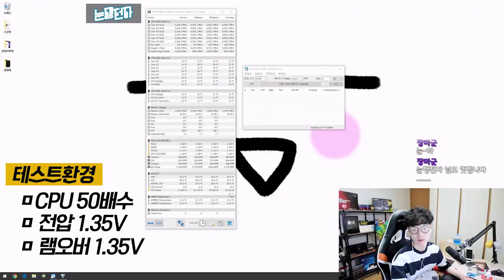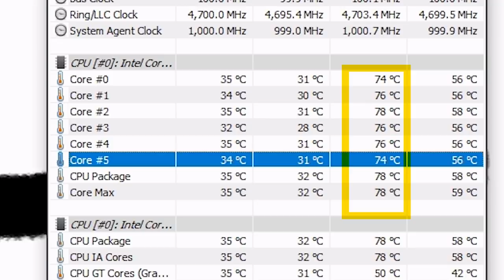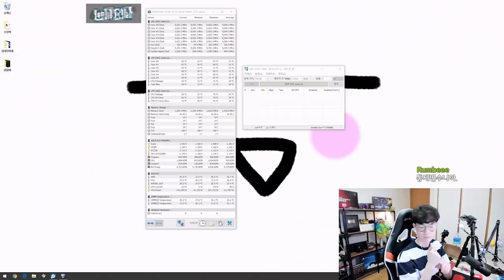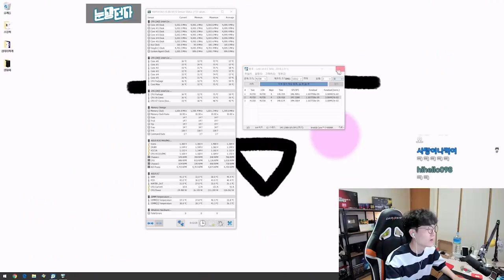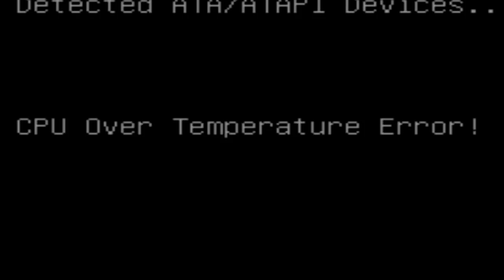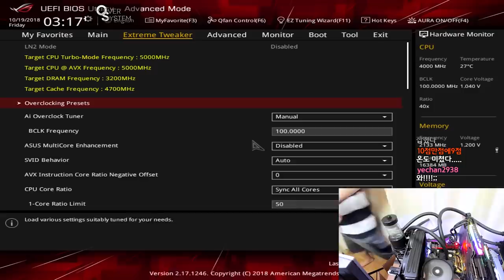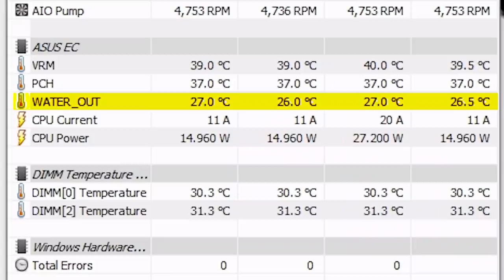CPU 뚜껑만 바꿔도 온도가 내려간다구요?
▶ 영상에 나온 제품 링크 ◀

3줄 요약
1. 커스텀수냉 CPU온도 조금이라도 내리고 싶은사람은 구리뚜껑사라.
2. DDF는 블럭이랑 호환을 많이타고 설치하면 리퀴드가 블럭에 달라붙기 때문에 미관상 보기힘들고 추후에 성능저하도 일어날 가능성도 있다.
3. 커수는 돈X랄이다.

No Worries (feat. Dyalla) by Joakim Karud